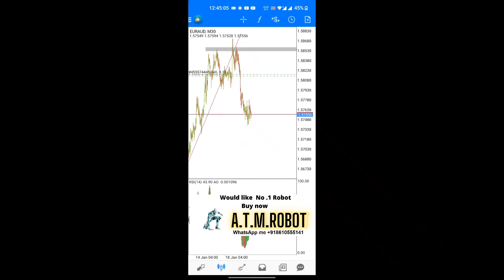MY A.T.M.ROBOT Holding Trading🔥ON FIRE PROFIT 🔥 $1201 DAILY GET GOOD PROFIT✅